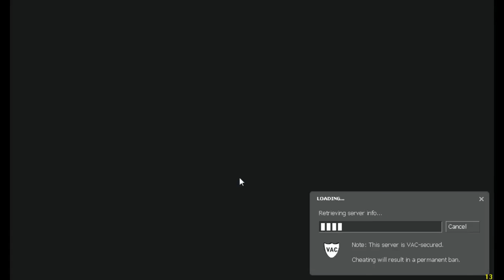Deathrun Episode 5-Garry's Mod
I die.   Alot